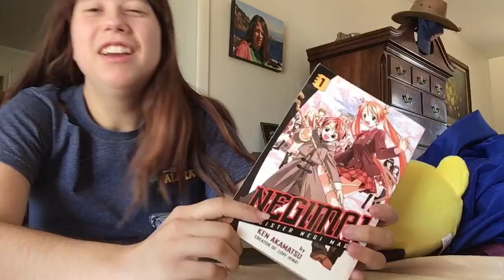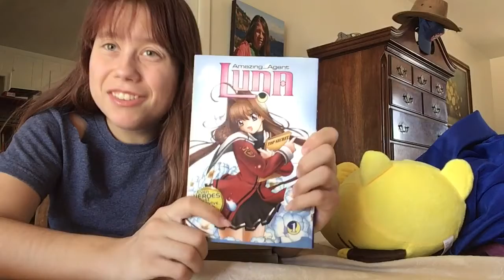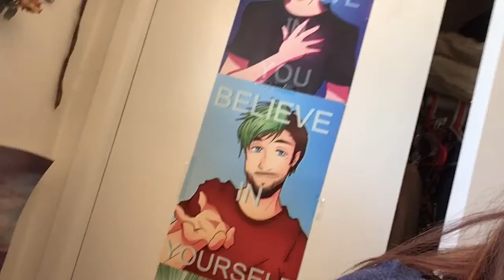End Of Senior Year Experiences + Comic Con Haul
Hi Dancers! I know I haven’t been uploading videos for fun recently, because the past few videos have been for my senior project in order to have graduated from the Montessori program at my high school. But, I am getting back on track with uploading content I want to upload, and I can finally edit my videos again! Enjoy this video of my end of the year experiences such as Prom and Graduation, and the list of things I bought from Comic Con!

Musical.ly: Kookoo.dance